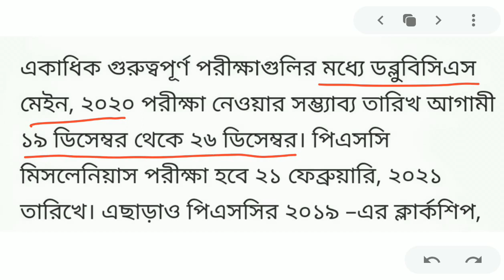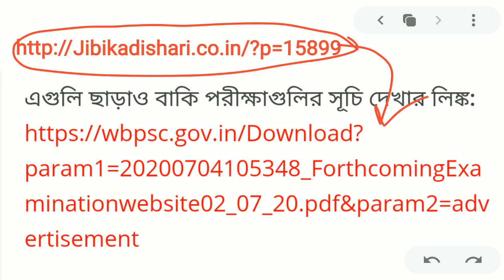WBCS, WBPSC Notification Announced|WBPSC Clerkship, Miscellaneous,WBCS Mains Exam date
WBCS, WBPSC Notification Announced

WBPSC Clerkship, Miscellaneous,WBCS Mains Exam date